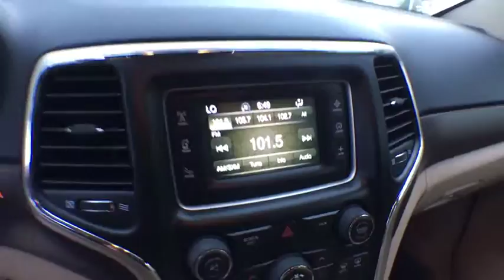2017 Jeep Grand Cherokee Tyler, Longview, Mineola, Jacksonville, Lindale, TX C618718A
Bright White Clearcoat U 2017 Jeep Grand Cherokee available in Tyler, Texas at Patterson CDJR Hyundai Tyler. Servicing the Longview, Mineola, Jacksonville, Lindale, TX area.
2017 Jeep Grand Cherokee  - Stock#: C618718A - VIN#: 1C4RJEAG2HC618718

3120 S SW Loop 323

**CLEAN AUTOCHECK**, **LOCAL TRADE**, **NON SMOKER**, **REAR VIEW CAMERA**, **TOWING PACKAGE**, **LOCAL TRADE IN - NEVER A RENTAL**, **FREE LIFETIME WARRANTY**.brbrbr2017 Jeep Grand Cherokee Laredo 3.6L V6 24V VVT 8-Speed Automatic RWD Bright White Clearcoatbrbr19/26 City/Highway MPGbrbrAwards:br  * 2017 KBB.com 10 Most Awarded Brands